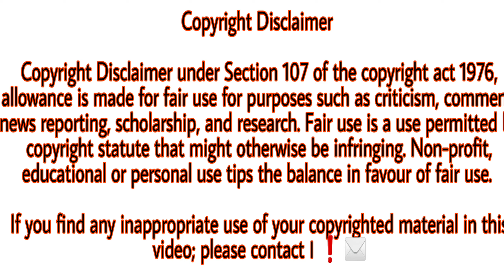মৌরিতানিয়া শতভাগ মুসলমান জনসংখ্যা দেশ,all about bengali,mauritania country,world in bengali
❤️ English ❤️

Assalamu Alaikum.

i   বাংলা u

আসসালামু আলাইকুম।